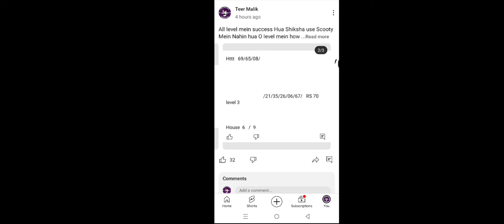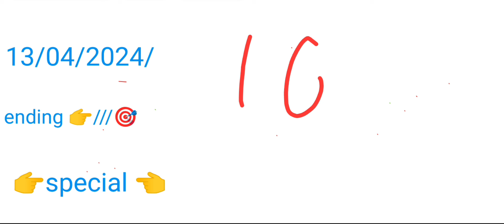Tere malik ka shehil/13/04/2024/ Shillong Teer video